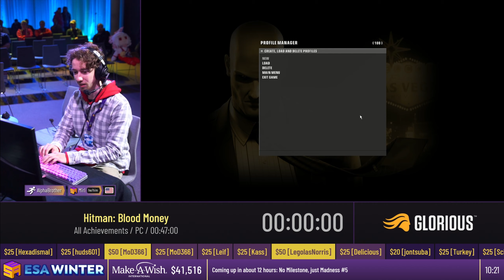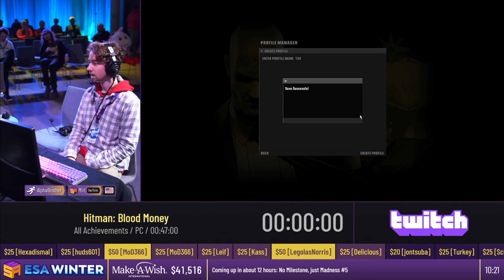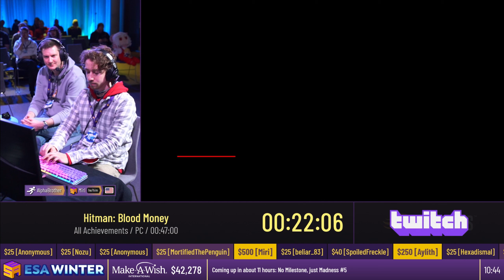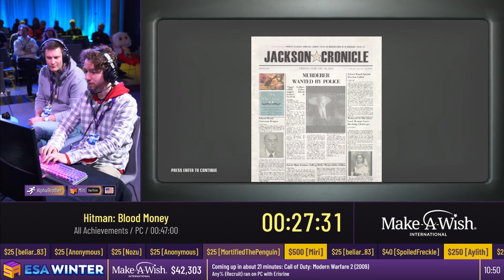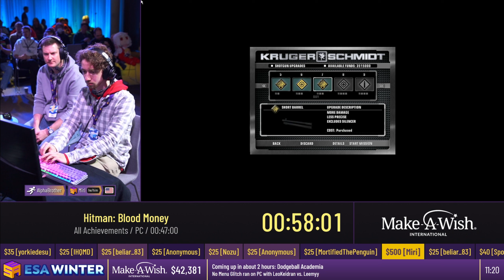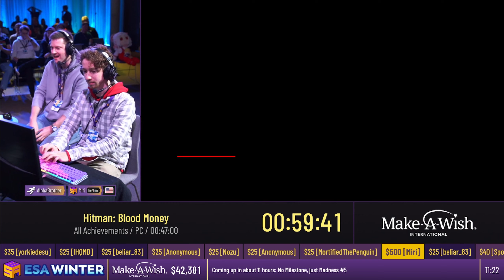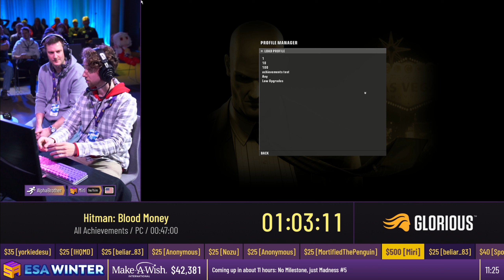Hitman Blood Money Speedrun - ESA 2024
I'd like to thank the people at ESA for having me! The entire time I was there was really fun, and an experience I will never forget. Despite the run itself not being that good, its all for a good cause, and we raised a lot of money for Make-A-Wish.

Pretty much all the mistakes in this run are on me. I take full responsibility for that. I will go over this run later on stream to go over everything that happened and the context for which I was performing under.